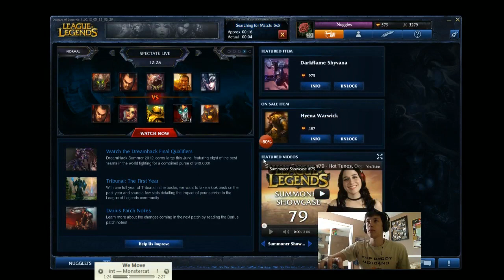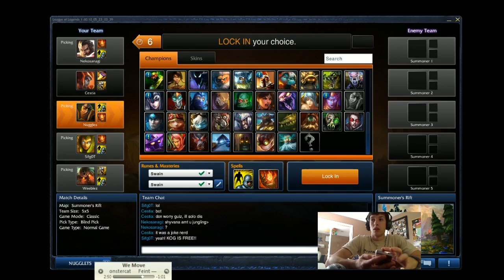Livestream - Carry Swain